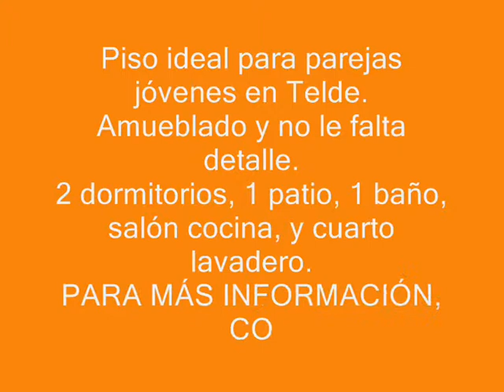Piso en alquiler en Telde. El Ejido. 2 dormitorios. Amueblado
Piso nuevo COMPLETAMENTE AMUEBLADO, en Telde. Zona El Ejido. Ideal para parejas jóvenes por su distribución y decoración. A la vivienda no le falta detalle y la zona es excelente, realmente muy tranquila. Se distribuye sobre 65m2, en 2 dormitorios, 1 patio privativo cerrado, 1 baño completo con bañera, cocina completamente equipada con muebles y electrodomésticos (nevera, vitrocerámica, extractor humos, microondas y horno) y salón. En la azotea un cuarto lavadero con lavadora y secadora. En el precio del alquiler se incluye la comunidad y se pagará aparte el agua y la luz. No se admiten animales de compañía. Condiciones: Personas responsables y con nómina. 1 mes de fianza, 1 mes de gestión inmobiliaria y la parte proporcional del mes en curso. Para más información CONSÚLTENOS.